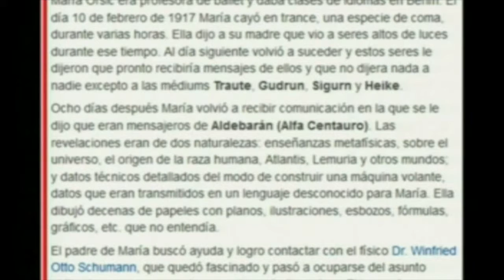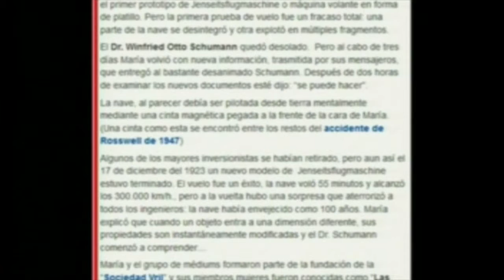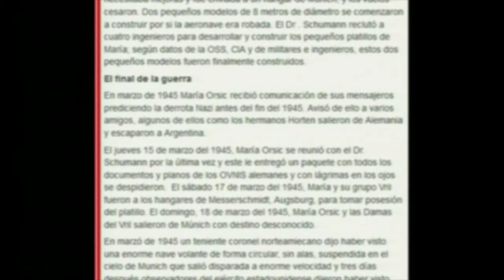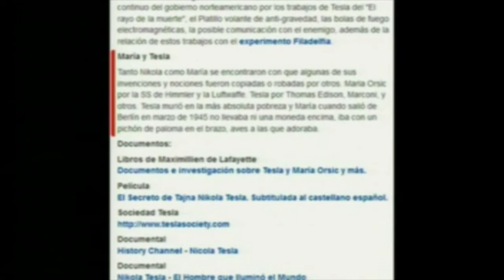MARIA ORSIC Y LOS EXTRATERRESTRES portales dimensionales